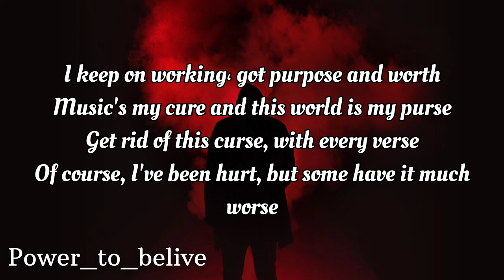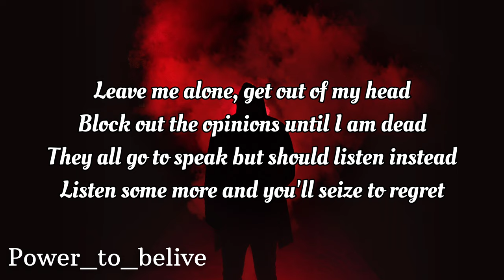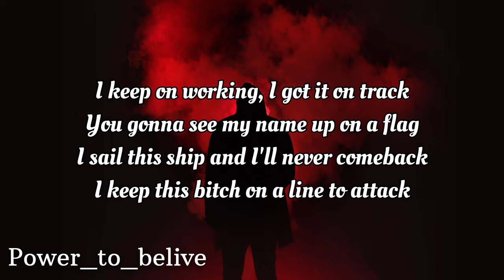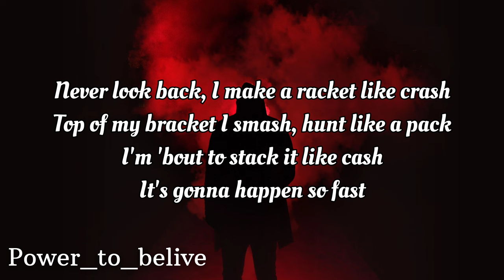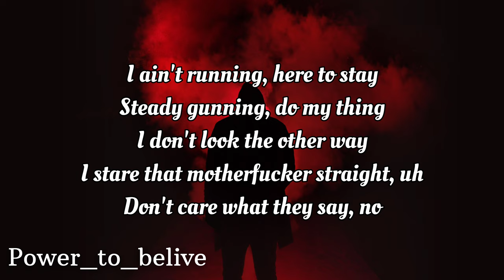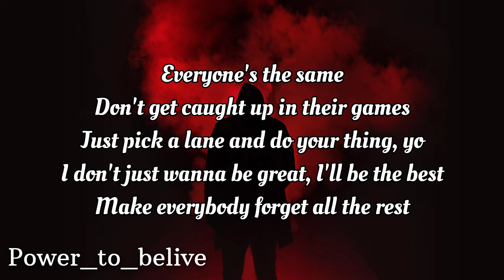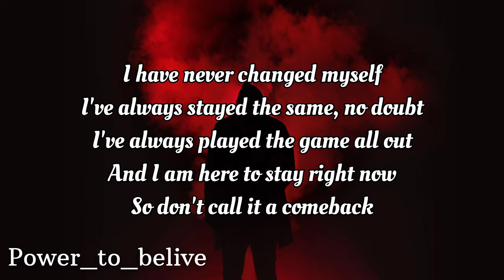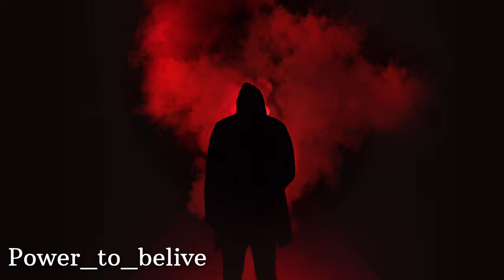NEFFEX - Comeback 🔥[LYRICS]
Lyrics:
I keep on working got purpose and worth
musics my cure and this world is my purse
get rid of this curse with every verse
of course I’ve been hurt but some have it much worse
block out the opinions until I am dead
they all go to speak but should listen instead
listen some more and you’ll seize to regret
I keep on working I got it on track
you gonna see my name up on a flag
I sail this ship and I’ll never comeback
I keep this bitch on a line to attack
I make a racket like crash
top of my bracket I smash
hunt like a pack
I’m bout to stack it like cash
it’s gonna happen so fast

I have never changed myself
I’ve always stayed the same no doubt
I’ve always played the game all out
and I am here to stay right now
so don’t call it a comeback

I ain’t running
here to stay
steady gunning
do my thang
I don’t look the other way
I stare that mother fucker straight uh
dont care what they say no
everyone’s the same
don’t get caught up in their games just pick a lane and do your thang yuh
I don’t just wanna be great
I’ll be the best
make everybody forget all the rest
man I feel blessed
bullet proof vest
over my chest for the haters requests
ill be ok
i picked my lane
I’ma stick to it like whores to the fame
that we all play
and I’m gonna win get the fuck out my way